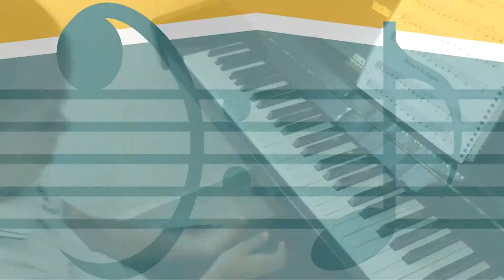El proceso de una canción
Belen estudiando el "Himno a la Alegría" en el piano.